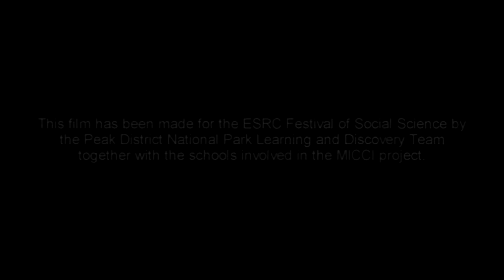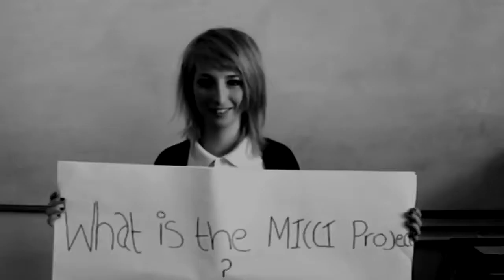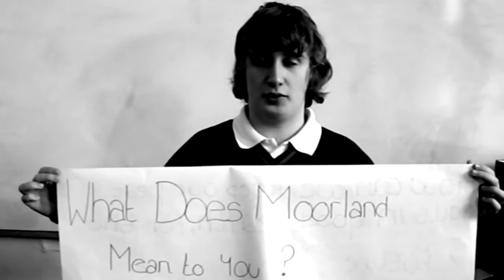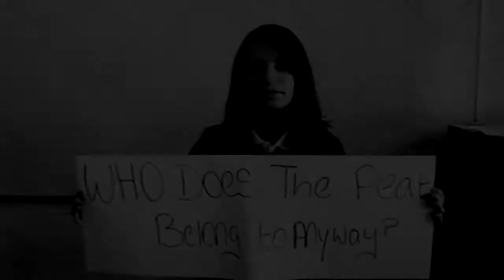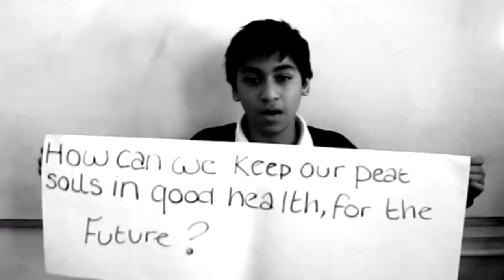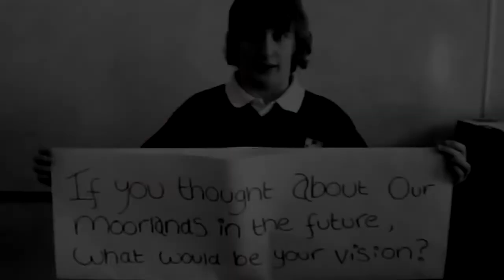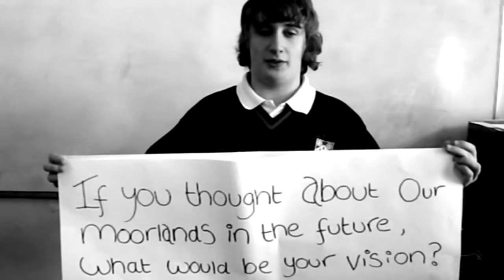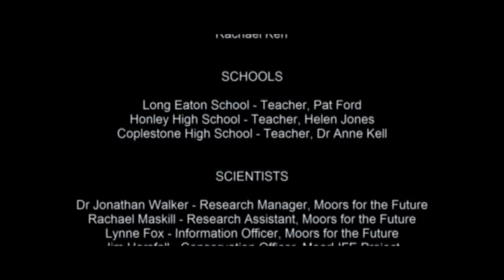MICCI - The Moorland Indicators of Climate Change Initiative (November 2011)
Talking the MICCI" is a film about how the Moorland Indicators of Climate Change Initiative (MICCI) involves young people from in and around the Peak District National Park  in climate change research on the moorlands. It creates a link between "real scientists," organisations such as the Peak District National Park Authority, Moors for the Future, IUCN Peatland Programme and young people studying science in schools.

The Film was made for the Economic and Social Research Council's (ESRC) Festival of Social Science 2011 by the PDNPA Learning and Discovery Team with the help of Terry Abraham (terrybnd).